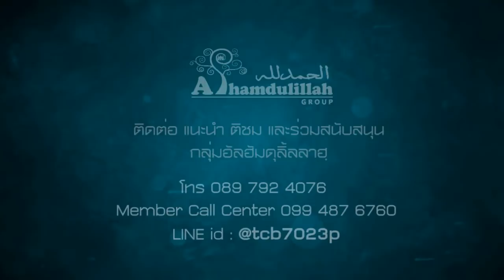AH 1066 4ประการในการลดบาป โดย อาจารย์อับดุลวาเฮด หวังประโยชน์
17.02.61@ชมรมมุสลิมผู้สูงอายุศิลปวัฒนา อาคารลิเบีย

Tel & Line iD :
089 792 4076 (ดาวุด)
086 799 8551 (มูฮัมหมัด)